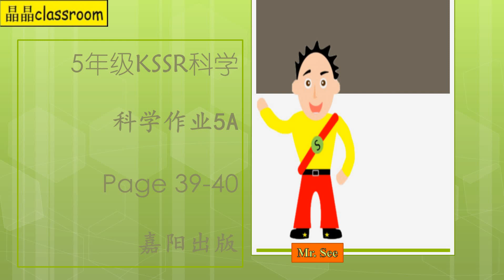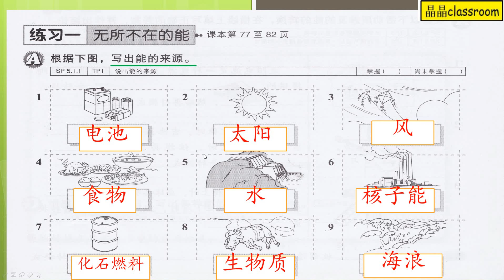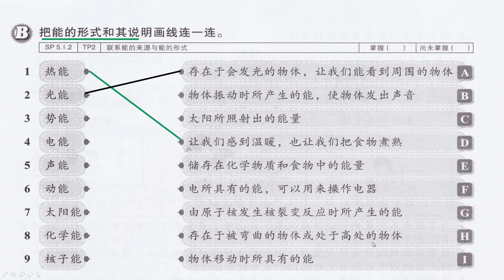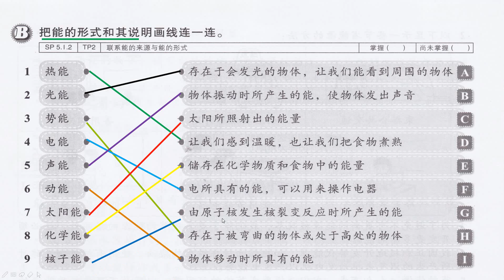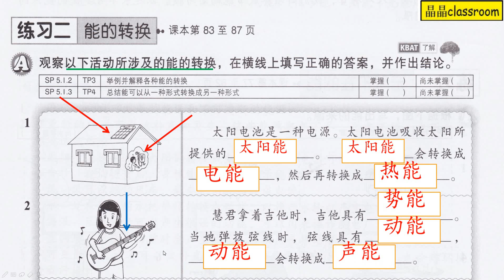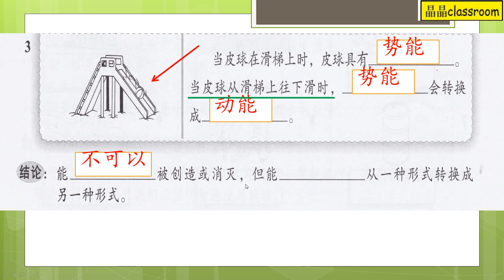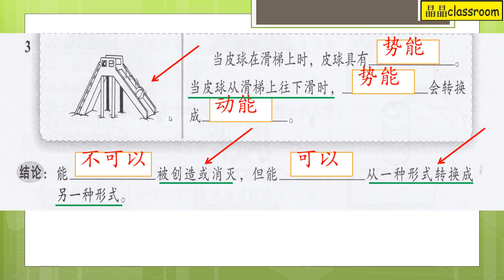5年级KSSR科学 - 活动本5A - Buku Aktiviti Sains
嘉阳出版
讲解每一题科学题目并给与答案